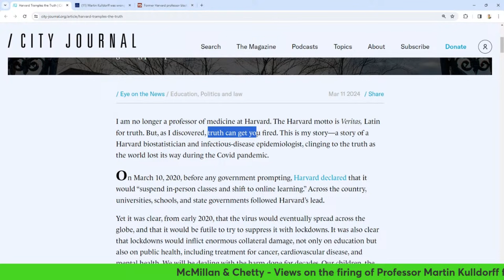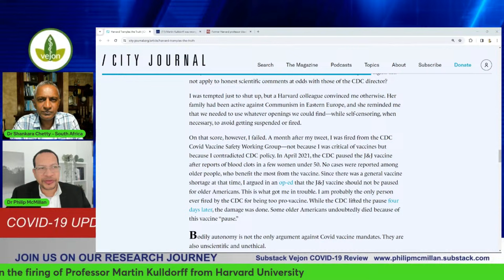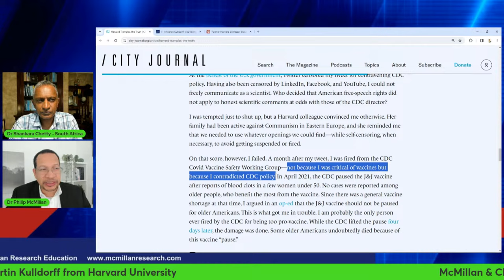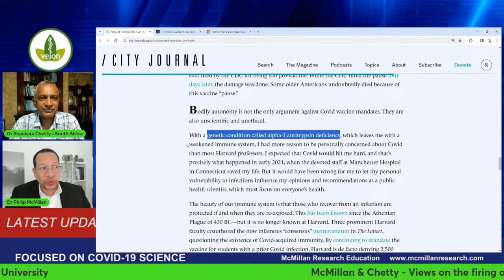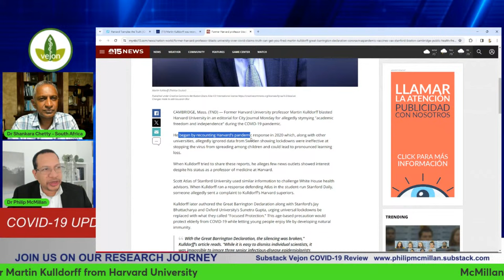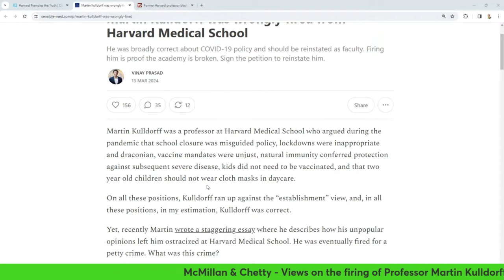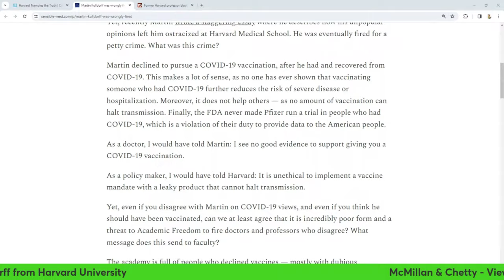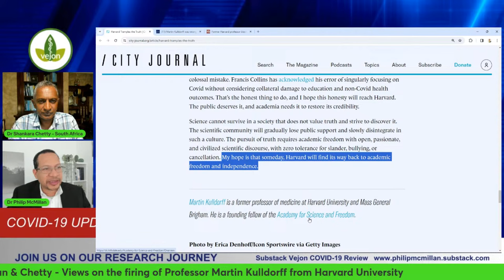Professor Fired! Standing up for Science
Should Prof Kulldorff be fired? - McMillan and Chetty

Professor Martin Kulldorff has just been fired from his post at the Harvard University for taking a scientific stance around lockdowns.

Timecodes
0:00 Intro
0:23 Controversial dismissal of renowned professor discussed in a new series on current events.
4:53 Scientist fired for advocating early treatment, despite proven effectiveness and prestigious background.
9:46 Lack of acknowledgment for early treatment leading to unnecessary hospitalizations and strain on the healthcare system.
15:12 Scientist advocates for comparing natural immunity to vaccine efficacy through antibody testing.
20:02 Importance of challenging academic knowledge for scientific progress and the value of experience in gaining new perspectives.
24:49 Academic freedom under threat: opposing views lead to termination in university politics.
30:07 Vaccine prejudice and biased judgments affecting a professor's case.